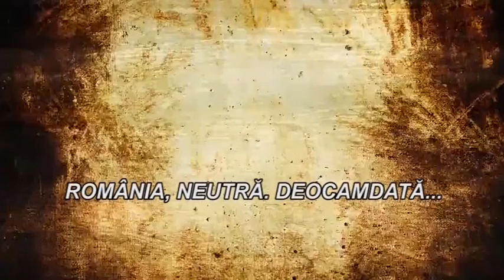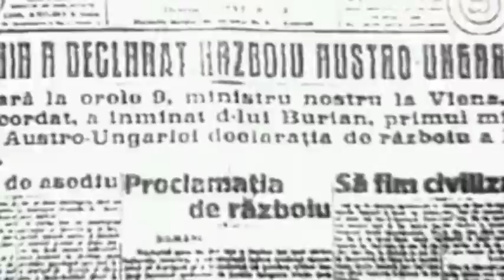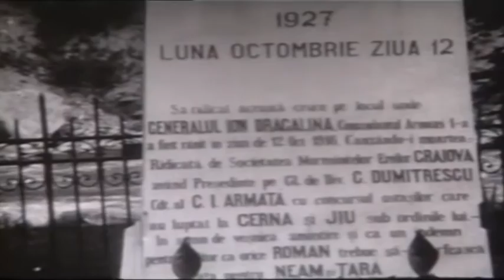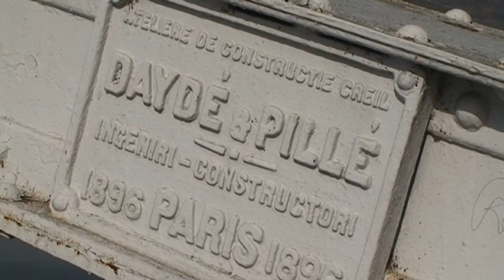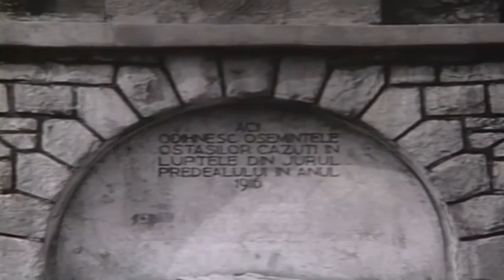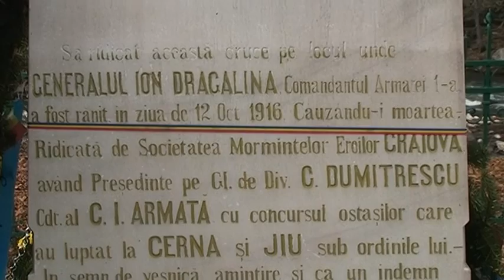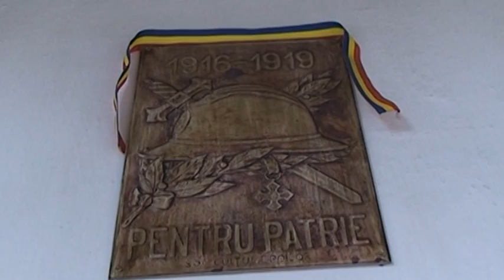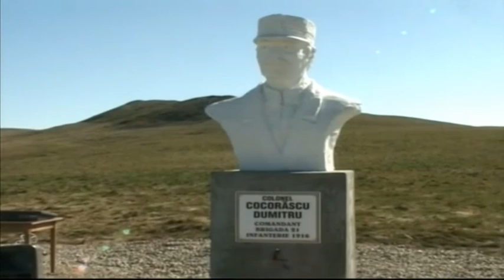Eroi în Defileul Marelui Război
realizator Genu Tuțu